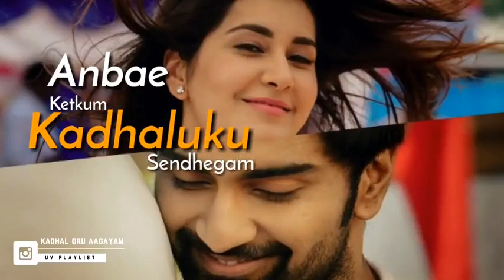Idhayam kaetkum kadhaluku tamil whatsapp status song